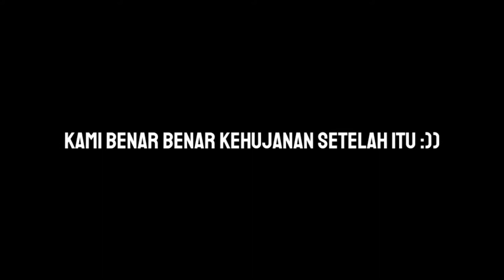FUN RIDE AROUND JAKARTA.